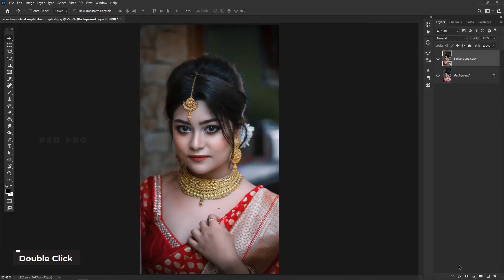Photoshop Tutorial: How to make Sad people Smile!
Hello Guys, in this video I'll show you how to Make Sad People Smile in Photoshop. You will learn how to use Liquify Tool to Manipulate the Mouth in Photoshop. Have Fun 😉

If you did something cool with this Photoshop tutorial. Post and Tag me on Instagram I love to see it. 😍

⏳ CONTENTS OF THIS VIDEO:
00:00​ | Intro
00:07 | Duplicate Layer
00:15 | liquify Filter
01:23 | Sad to Smile
01:30 | Color correction
01:48 | Smile